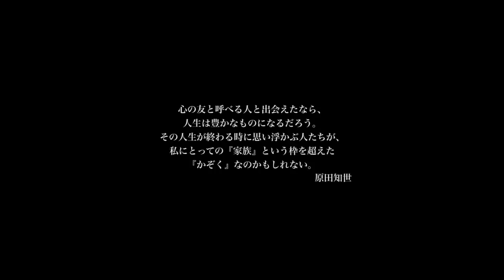松浦慎一郎、梅田誠弘、遠藤祐美ら共演！映画『かぞくへ』予告編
東京国際映画祭やニッポン・コネクションなどで上映されたドラマ。孤独に生きてきた男が結婚の直前にトラブルを抱え、親友と婚約者の間で揺れ動く。監督は、テレビドラマ「必殺仕事人2009」やさまざまな映画に関わってきた春本雄二郎。主演は、俳優として活動するほか『百円の恋』や『あゝ、荒野』シリーズなどでボクシング指導を担当してきた松浦慎一郎。『フローズンライフ』などの梅田誠弘、『ろくでなし』などの遠藤祐美らが共演する。